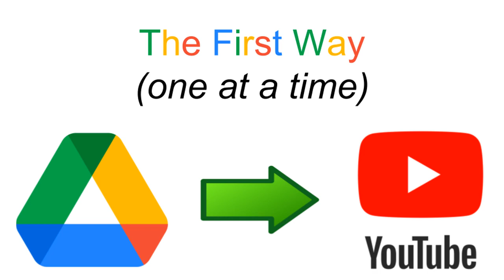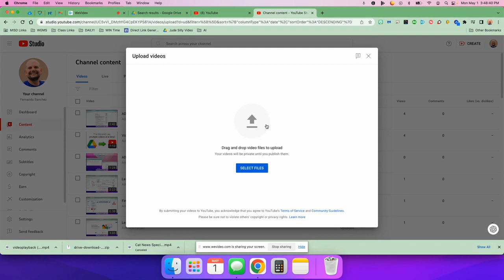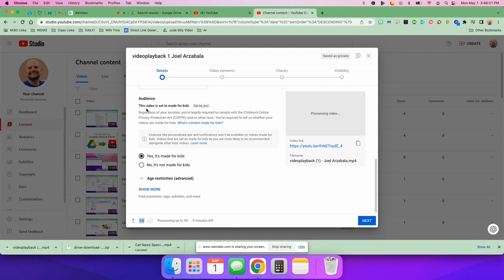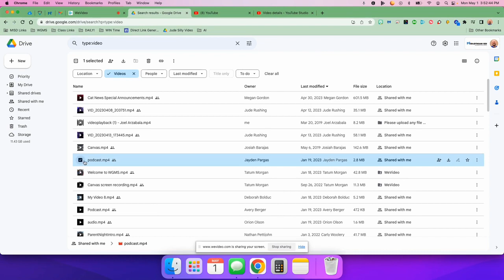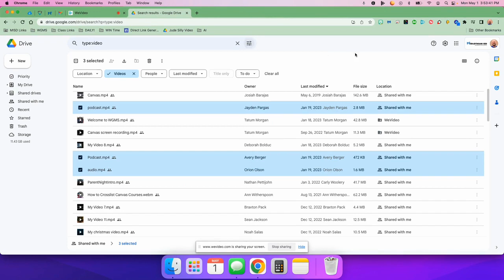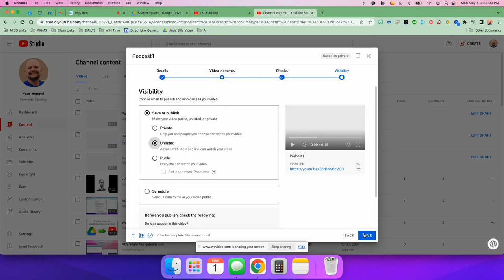Videos from Google Drive to YouTube